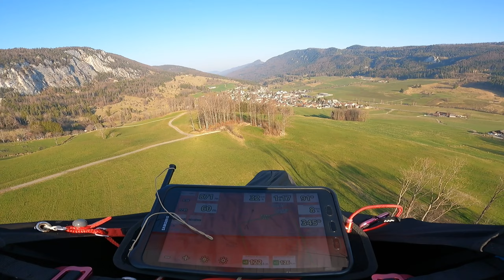Vue des Alpes 22 März 2022